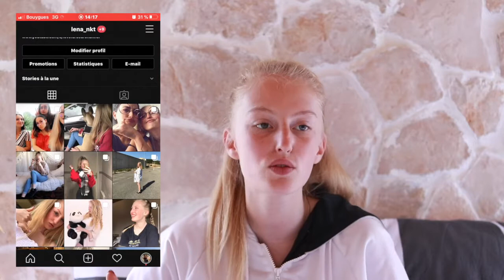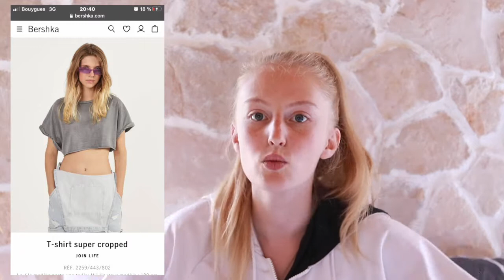HAUL : LACOSTE, BERSHKA, UNDIZ... 🤪🛍️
⬇️ HOLÀ ⬇️

Aujourd'hui on se retrouve pour une nouvelle vidéo qui concerne les vêtements féminin. Je vous présente ce que j'ai acheté pendant les soldes. J'espère que cela vous intéressera car je n'ai pas du tout l'habitude de faire ce genre de vidéo.

- Léna
- 18 ans
- Bientôt en facultés de droit

- Canon EOS 80D
- 50mm
- 85mm
- Micro Rode
- Trépied
- Imovie

BONNE VIDÉO.